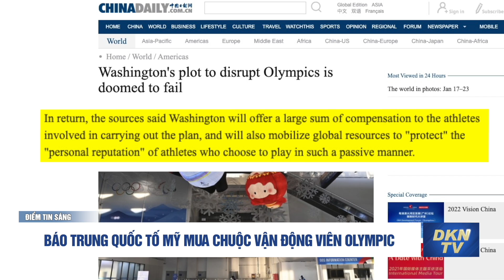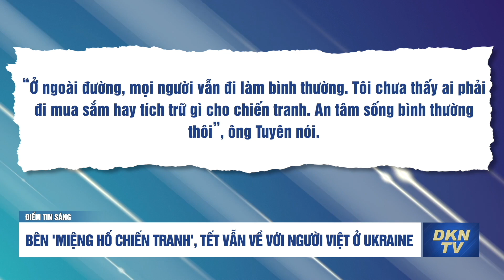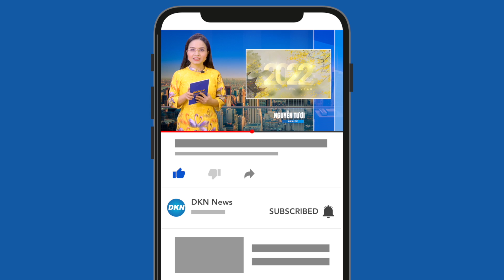Điểm tin sáng 1/2: Bên 'miệng hố chiến tranh', Tết vẫn về với người Việt ở Ukraine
Điểm tin sáng 1/2:
- Mỹ soạn lệnh trừng phạt những người thân cận với Putin
- Báo Trung Quốc tố Mỹ mua chuộc vận động viên Olympic
- Thủ tướng Anh hủy thăm Nhật
- Hong Kong kỷ luật quan chức dự 'tiệc Covid-19'
- Bên 'miệng hố chiến tranh', Tết vẫn về với người Việt ở Ukraine
- Y, bác sĩ nấu bánh chưng tặng bệnh nhân Covid-19
- Góc nhìn văn hóa truyền thống: ‘Ai đã ‘đánh cắp’ hương vị ngày Tết của chúng ta?’